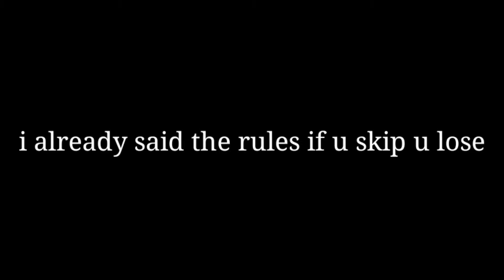I MADE SKY WARS GAME BUT IN GROWTOPIA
Subs mrgdj
shoutout Zwinswoi